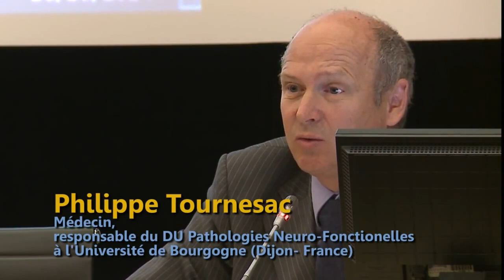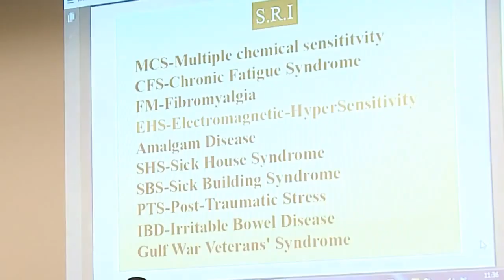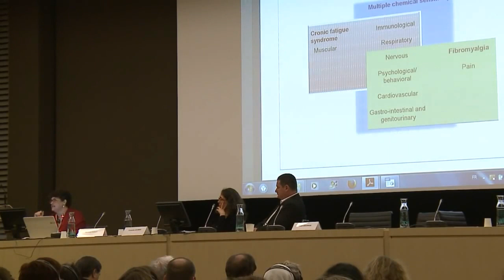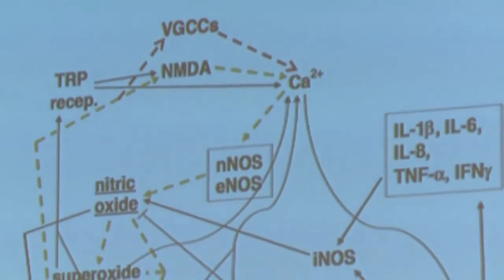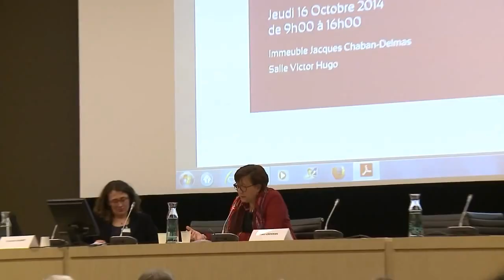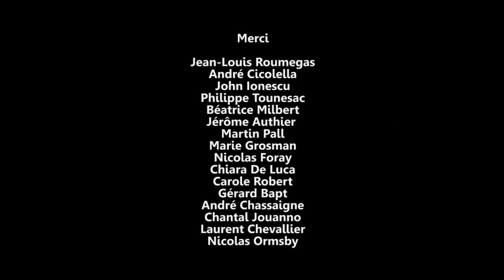Conférence - Hypersensibilité chimique multiple